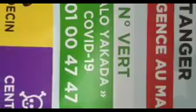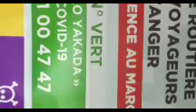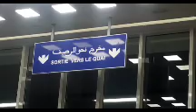لي بغا يتسارا و يشوف مشاريعنا المغربية بالمحطة الطرقية الجديدة بطنجة !!!!!!!!!